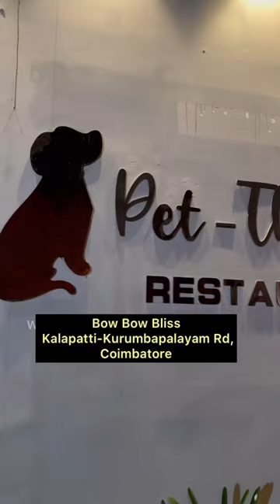🤩கோவை ல இப்படி ஒரு 🐶Pet 🐈 themed restaurant அ 🥰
A unique Pet-Themed @bowbowbliss

Location📍: @bowbowbliss , 121A,Kattur street, Kalapatti-Kurumbapalayam Rd, Coimbatore .

Pet-friendly restaurant with an open lawn space available for party which accomodates upto 150 people. They also organize parties which includes decoration, hosting, live music, DJ, barbeque buffet, and other fun games for kids like bouncy castle etc,.